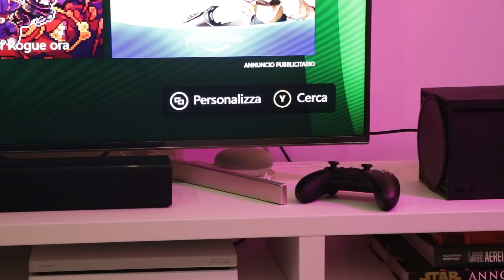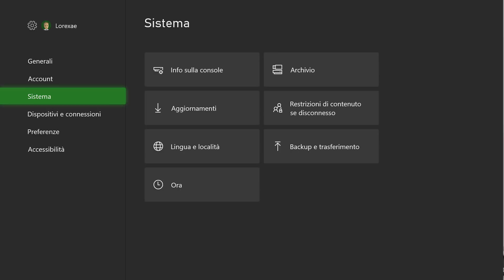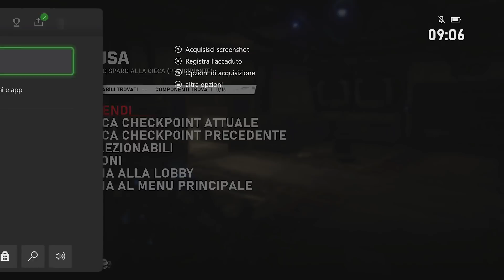Recensione XBOX SERIES X: potente e concreta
Recensione Xbox Series X - Finalmente la next-gen Microsoft è qui. Nella nostra video review di Series X analizziamo alcuni aspetti fondamentali della console.

Recensione Xbox Series X - Tra gli aspetti analizzati vi sono l'estetica e la qualità costruttiva di Xbox Series X, le caratteristiche hardware e le prestazioni dell'SSD, rumorosità, temperature, software, giochi, servizi, funzionalità esclusive quali il Quick Resume e il Controller. Potete navigare tra i vari contenuti della recensione grazie all'indice sottostante.

Xbox Series X arriverà sul mercato italiano il 10 novembre 2020 al prezzo finale di 499€. Per il momento non ci sono giochi esclusivi next-gen da acquistare, anche se già dal 10 novembre sarà possibile giocare a titoli di terze parti che saranno via via ottimizzati, come Assassin's Creed Valhalla e Watch Dogs: Legion. Nel video si parla anche di Xbox Game Pass Ultimate, un servizio da abbinare quasi obbligatoriamente alla console.

INDICE:

00:00 - Introduzione
00:37 - Confezione
00:42 - Costruzione ed estetica
03:55 - Hardware e SSD
06:56 - Risoluzione e HDMI 2.1
09:30 - Rumore e temperatura
10:45 - Software
13:30 - Performance e Quick Resume
16:57 - Giochi
21:22 - Ray Tracing
21:54 - Controller
24:03 - Prezzo
24:58 - Conclusioni